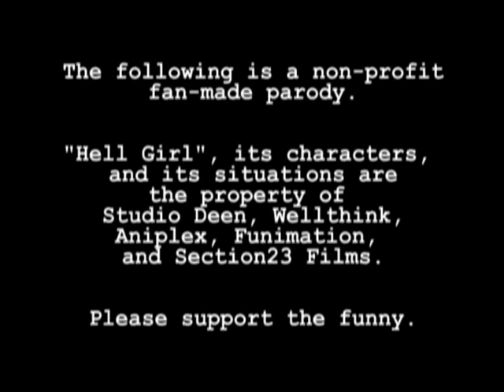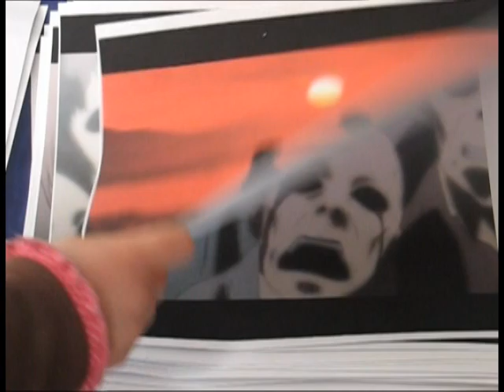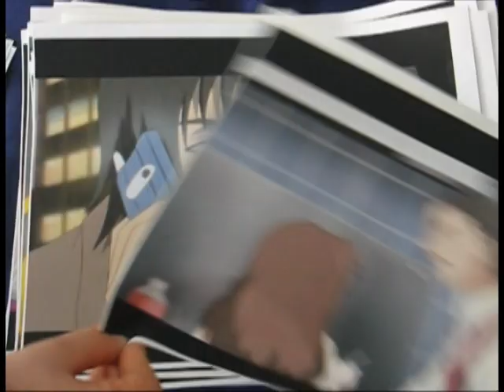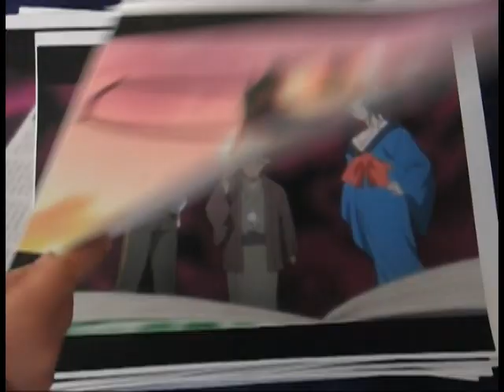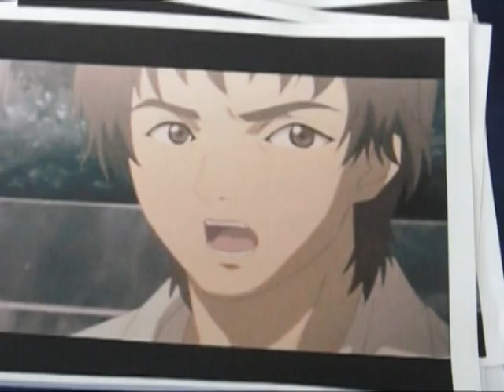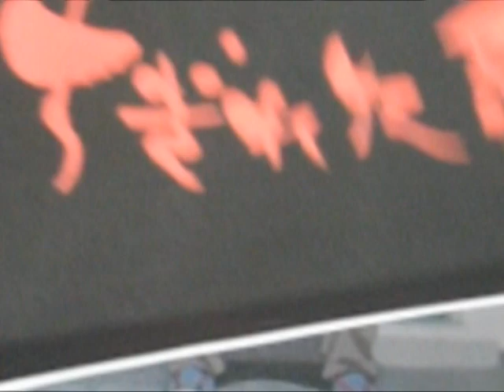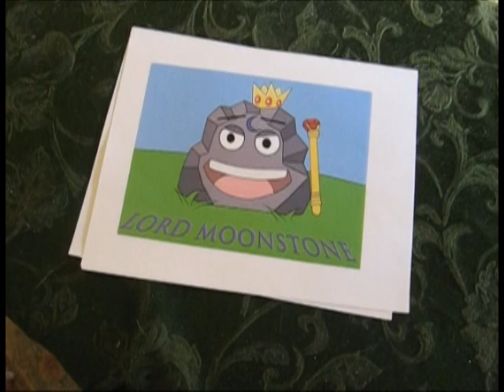Hell Girl Abridged - 11: "Episode 11 Is Rather Disappointing"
Well it is.

First person to identify all music box songs gets a tin of smoked Spanish paprika.

cast (in auteur of endearment)
ppc - himself
serena jane - herself
billy burke - ppc
ana - ppc
ren - ppc
stephanie meyer - theotakulolita
hajime - ppc
creepy babysitter guy - ppc
tsugumi - theotakulolita
stella - ppc
ai - ppc
old guy - ppc

premium guest voice
LORD MOONSTONE
as the guy whose part got cut

"JUST"
by radiohead

"WHISPER"
by evanescence

"MISS MURDER"
by afi

"EVERY PICTURE TELLS A STORY"
by rod stewart

PEASPORRIDGECOLD

(in the real episode: the evil publisher 'sets up' a politician's son to get arrested in a drug sting, so he can publish a story about the pol taking bribes.  wouldn't it be simpler to just... you know... print, the friggin', bribe story?)